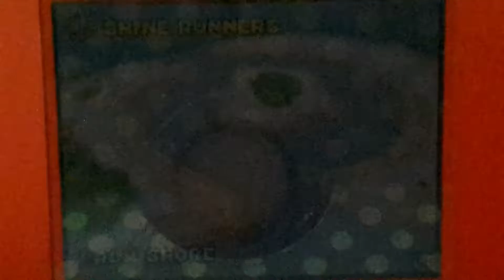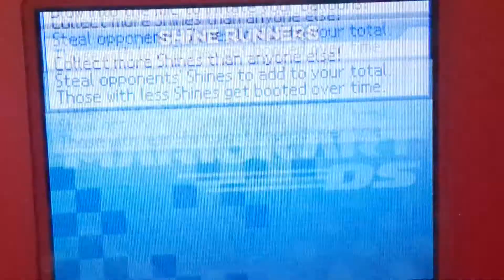Game mash #2 : Super mario - Shine runners - Clover is the winner!!!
Snowflake and Clover! 🤗